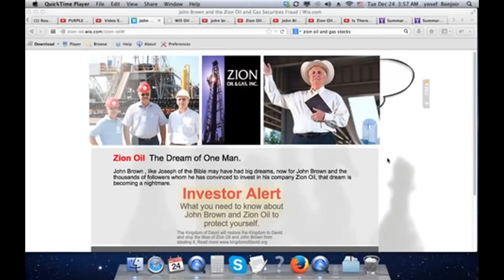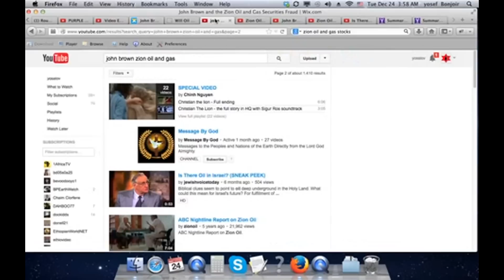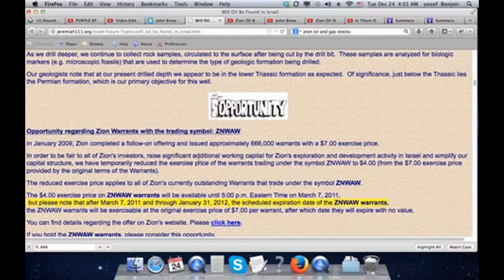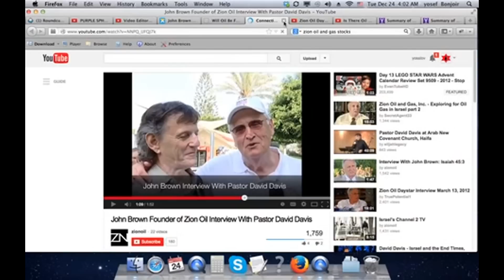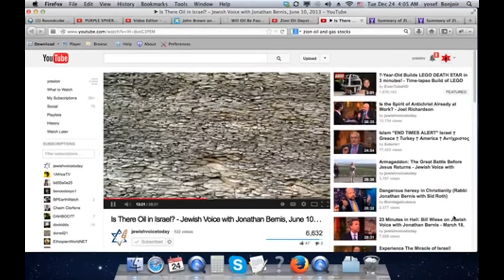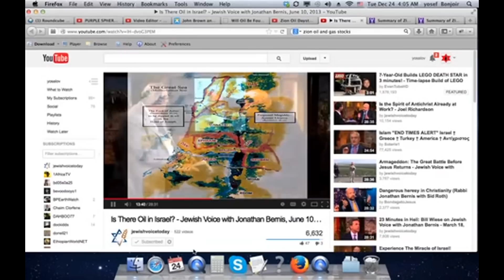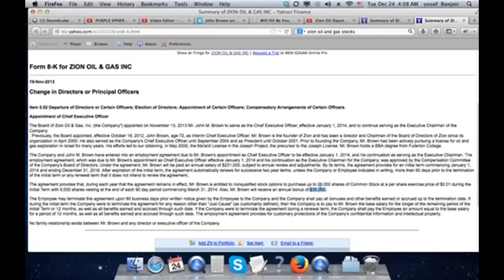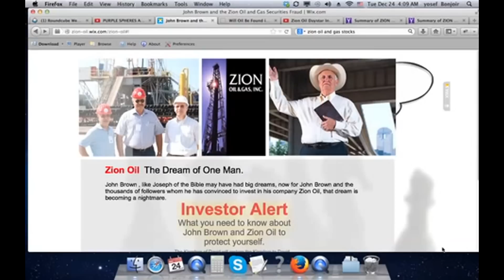Zion Oil and Gas SCAM Update January 2015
Zion oil fraud, see this before you invest. John Brown exposed. Zion oil and gas Inc. 2015. Since the making of this video about Zion oil and gas,  untold thousand of Christian investors have been scammed by John Brown to invest in Zion Oil and gas Inc.

Look at the date I made this video about Zion oil and Gas and see that Zion Oil and Gas Inc. has lost over 80% of its value. John Brown knows full well he will not find oil becasue that is what he said,  that oil will not be discovered by Zion oil until he meets a super spiritual person that God will bring to his life and then the oil will be discovered.

I am willing to testify in court that John is knowingly and willfully deceiving people into buying Zion Oil and gas stock  in order to keep paying his hefty salary. Dig into the financials of Zion oil and you will discover that the top leadership sold of significant portions of there holdings which speak louder then the mantra of John Brown for the last five years ,  that "this is the year we discover oil"  such statements are deceptive and may even violate SEC federal laws.

Basically we are speaking of affinity fraud, to use false statements for the purpose of getting an affinity group to invest in your company,  in this case Christians.  My video has not been well received judging by the thumbs down and yet since my video Zion oil and Gas Inc exploration company has lost over 80% of its value. Christians who invest in this company largely are not interested in supporting Israel but rather to make a financial killing.

To learn more about Zion oil and gas Inc. scam visit our wix